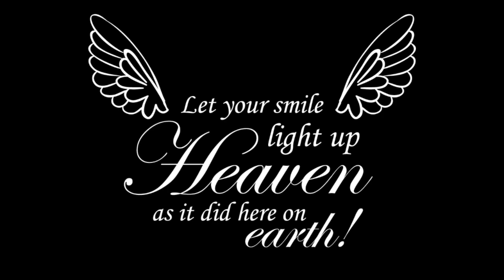Kelly's Dream Team 2014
It was a goal of Kelly Deleskie to run this year's 2014 Fiddler's Run so we will all be so proud and happy to run it in her honour!
Let's go Kelly's Dream Team!!!